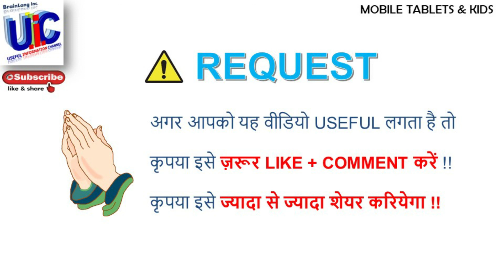HOW TO RECHARGE GEMSTONES ? RATNO KO CHARGE KAISE KAREIN ? रत्नो को चार्ज कैसे करें ?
U.U.I.C.I. ( ULTIMATE USEFUL INFORMATION CHANNEL INDIA )
One of the best and probably the only channel which provides Best , Verified and Useful Information on any Product , Brand and Services so that you get the verified and most useful video or link which you can watch and save your time.